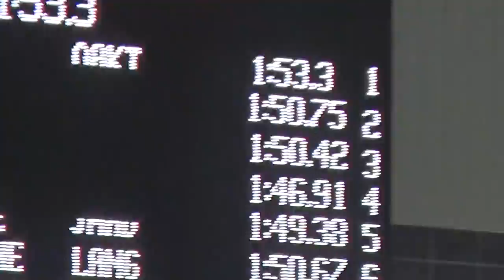Girls 200 free, Sinead Eksteen, 1:46.91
Northern Virginia 6A regional championship meet, February 4, 2017